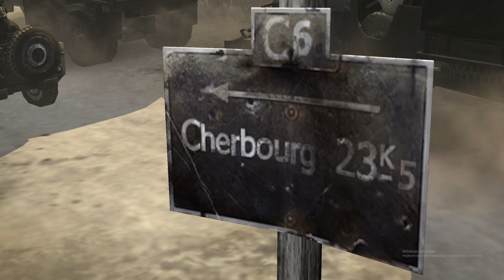Company of Heroes - Montebourg Teil 3 #08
Company of Heroes in WQHD 60FPS